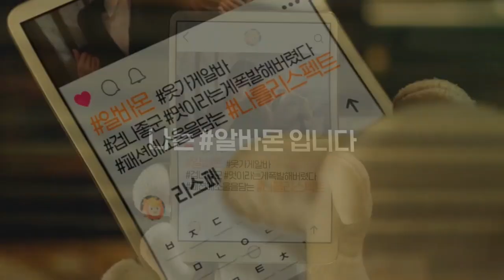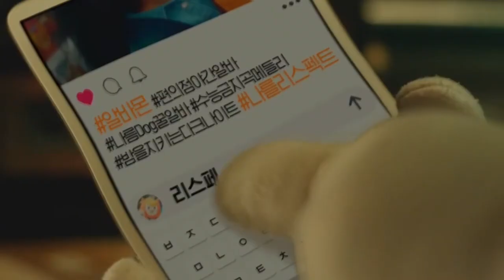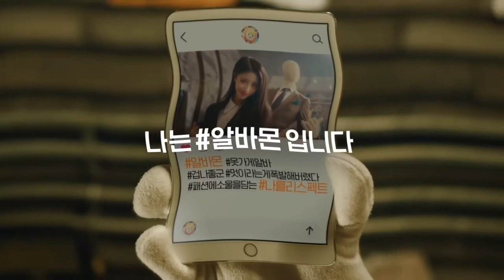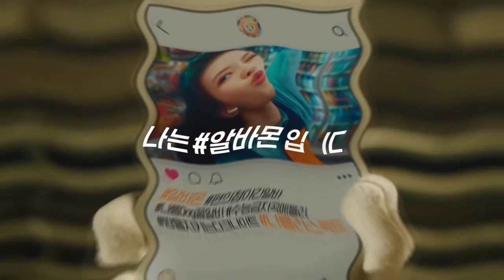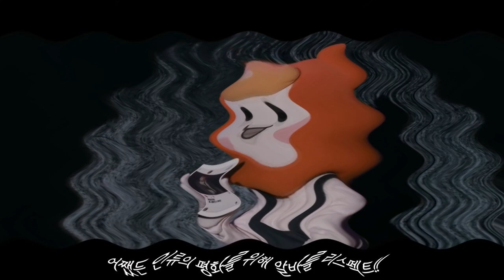(REQUESTED) Lee Mijoo Commercials (2021 - 2022) in Swist Major